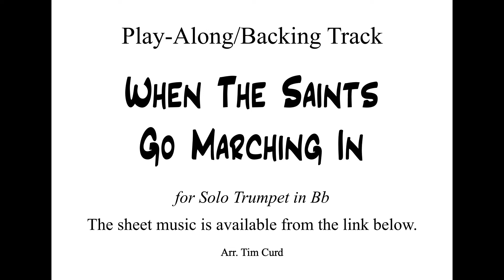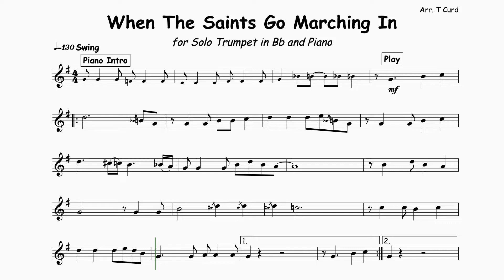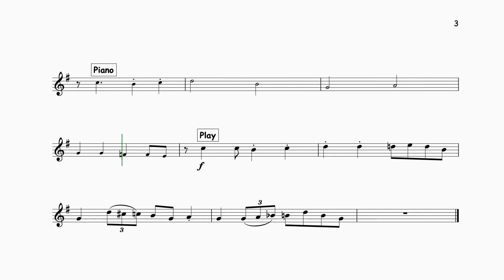When The Saints Go Marching In for Solo Trumpet in Bb. Play-Along/Backing Track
When The Saints Go Marching In for Solo Trumpet in Bb. Play-Along/Backing Track. Free Music!

These trumpet play-alongs have have been written in a music minus one style with the accompaniment played by the backing track. The performer plays the solo part by following the sheet music.

The equipment you will need to clean your trumpet and keep it well maintained: